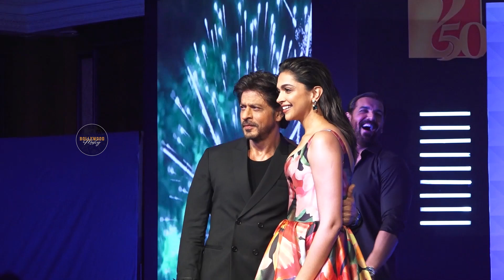Deepika Padukone Kiss Shahrukh Khan on Stage || Pathaan Movie Success Meet || Bollywood Mastiz